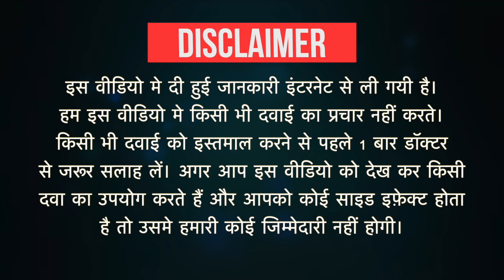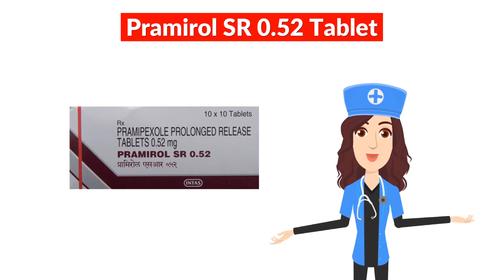Pramirol SR 0.52 Tablet Uses in Hindi | Side Effects | Dose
Pramirol SR 0.52 Tablet Uses in Hindi | Side Effects | Dosage